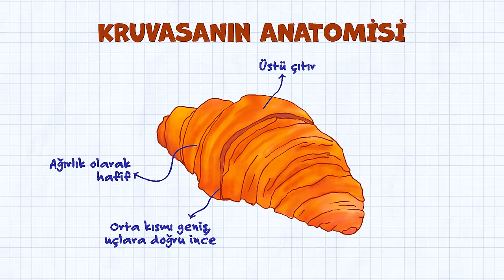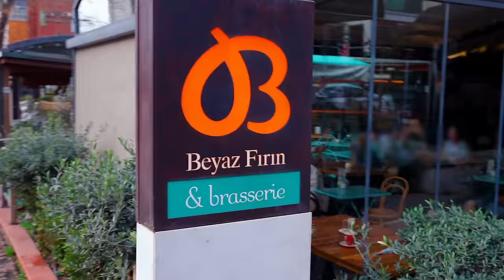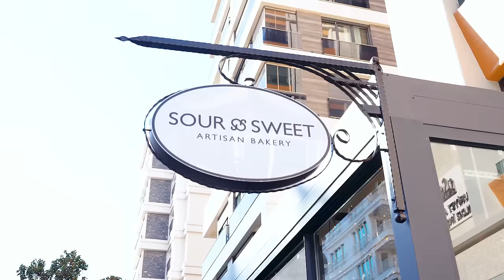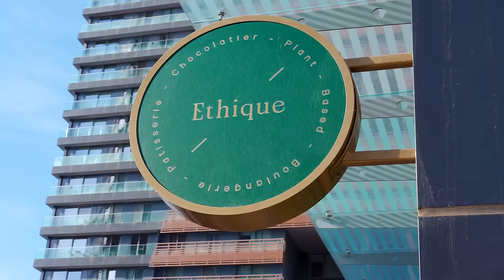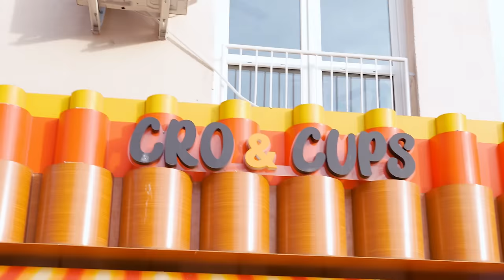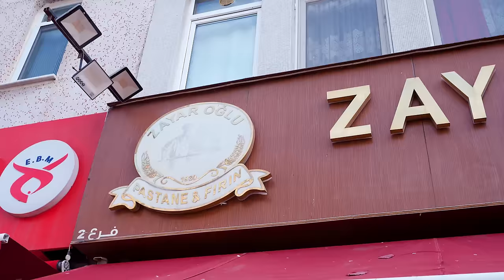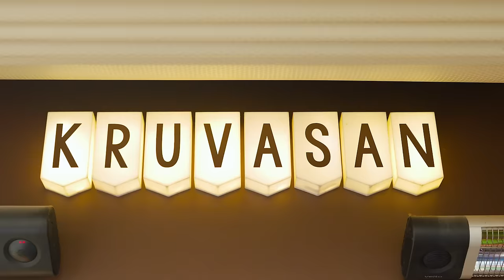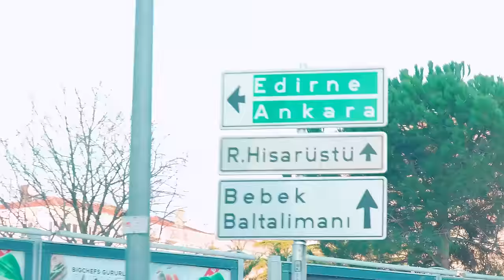İstanbul Kruvasan Mekan Önerileri (2023) 🥐 İyi Kruvasancılar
Yasemin Şef'le 36 saatte 22 farklı kruvasan tatmaya hazır mısınız? 🥐😍 Şehir hayatında oldukça popüler ve havalı bir yiyeceğe dönüşen kruvasan için İstanbul'un altını üstüne getirdik ve hem Anadolu, hem de Avrupa yakasında öne çıkan tüm kruvasancıları sizler için deneyimledik. 🥐😋👌 "İyi bir kruvasan nasıl olur?" sorusuna hem lezzet, hem de fiyat-performans  olarak gezdiği her mekanda detaylı incelemeleriyle cevap arayan Yasemin Şef'imizin bu eğlenceli kruvasan turuna siz de ortak olun! 🥐🤗 Küçük bir not: Video sonunda kendinizi bir kruvasan profesörü gibi hissedebilirsiniz. 🥐😎

Bölümler:
00:00 Giriş
00:36 Kruvasanın Anatomisi
01:26 Anadolu Yakası
01:29 MALTEPE
01:31 Kruvasan Dünyası
02:52 Nicel Bakes & Scoops
04:22 SUADİYE
04:41 Beyaz Fırın
05:35 Flân Bakery
07:16 Matters
08:35 Bröd
10:00 Sour & Sweet Artisan Bakery
11:36 GÖZTEPE
11:43 Maggie's Bakery
13:25 Ethique Plant-Based
15:32 Fenerbahçe
15:39 Babayani
17:06 MODA
17:26 Cro & Cups
18:32 OSMANAĞA
18:35 Brekkie Croissanterie
19:59 Croissantcı
21:34 YELDEĞİRMENİ
21:43 Mill Bakery
23:32 Avrupa Yakası 2. Gün
23:38 FATİH
23:48 Zayaroğlu
24:57 GALATA
25:04 Viyana Kahvesi
26:29 KARAKÖY
26:33 Mums Cafe
27:47 NİŞANTAŞI
27:53 Kruvasan
29:15 Origami
30:20 240 Derece
31:22 EMNİYETEVLER
31:26 Dianka's Croissants
32:44 BEBEK
32:53 Season Artisan Bakery
34:25 Kapanış